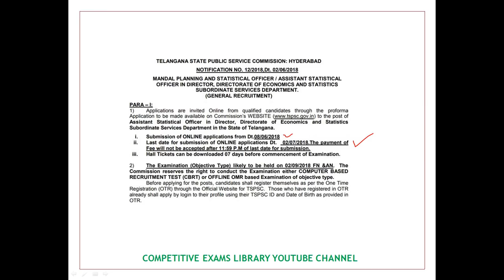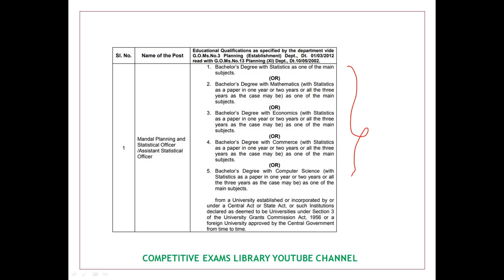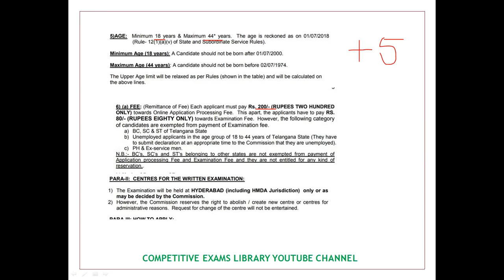Assistant Statistical Officer Jobs 2018 Notification Details In Telugu | latest Job updates 2018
Assistant Statistical Officer 2018 Notification Details Jobs In Telugu

50 STATIC GK TOPICS LIST WITH PDFS AND TRICKS